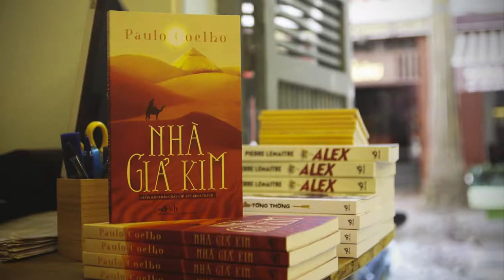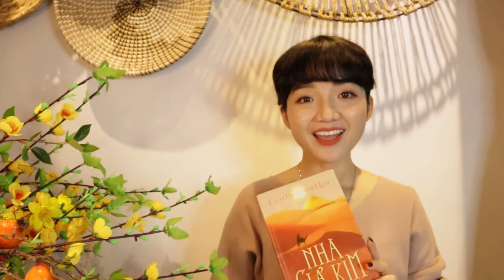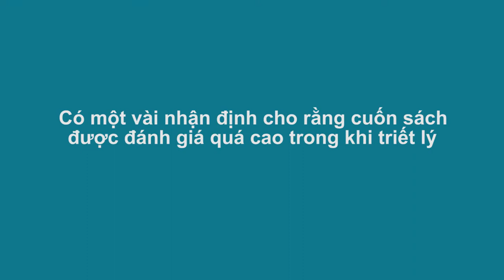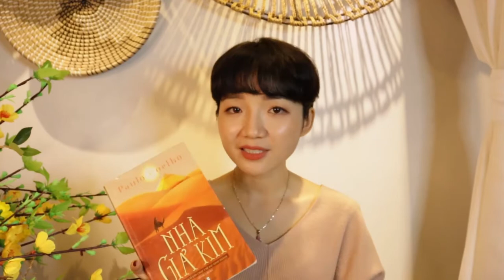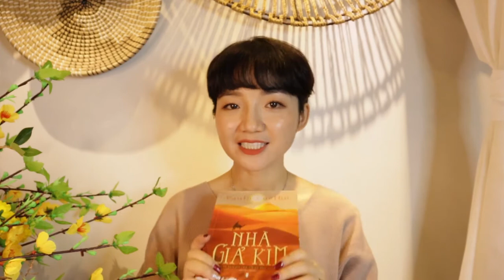NHÀ GIẢ KIM - SỨC MẠNH CỦA NIỀM TIN | REVIEW SÁCH | PMS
Nhà giả kim là một trong những tác phẩm hay nhất của nhà văn Paulo Coelho, được mệnh danh là cuốn sách bán chạy chỉ sau kinh thánh. Dù là một cuốn sách best seller cũng không tránh khỏi những đánh giá trái chiều, nhất là với những độc giả khó tính. Hãy cùng PMS khám phá cuốn sách này có những gì và liệu nó có phù hợp với bạn ngay lúc này không nhé 😀😀
📌  Địa chỉ Tầng 9, Tòa nhà Thủy Lợi 4, 102 Nguyễn Xí, P 26, Quận Bình Thạnh, TP HCM